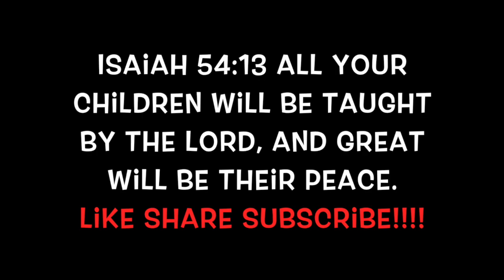My Two Year Old Daughter Ran And Hid From Me In Public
Mommie daughter day! Avia clearly thought it was humorous to run from me and laugh. Everyone thought it was super cute.